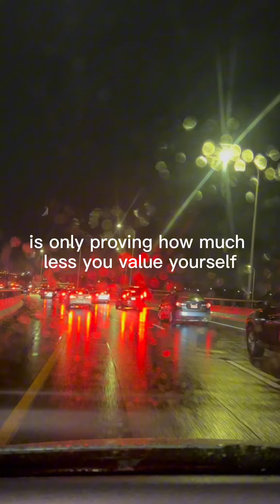Motivation Inspiration InnerMotivation InspirationalVideo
In this mind-blowing video titled "Unleashing Your Inner Motivation: The Ultimate Inspirational Video," we have curated the absolute best motivational moments to kick-start your journey towards success and fulfillment.

Get ready to be captivated by the powerful stories, thought-provoking quotes, and awe-inspiring footage that will ignite that fire within you. Whether you're feeling down, lacking motivation, or simply looking for that extra push, our video is tailored to revive your spirits and propel you towards greatness.

Our carefully selected content showcases real-life examples of individuals who have overcome seemingly insurmountable obstacles, leading to incredible achievements. Witness their unwavering determination, resilience, and the unwavering belief in themselves, which will surely leave you inspired and motivated to embark on your own extraordinary path.

Through this video, we aim to provide you with a clear roadmap to unleash the inner motivation that resides within each of us. We believe that deep inside, everyone possesses untapped potential, waiting to be awakened. It's time to break free from self-doubt, fear, and limitations, and discover the immense power you hold within yourself.

Join us on this transformative journey as we guide you through powerful motivational speeches, empowering music, and breathtaking visuals that will stir your soul and energize your mind. Our video is not only packed with life-changing messages but also enriched with valuable tips and techniques empowering you to take charge of your destiny.

At our channel, we are committed to helping you unlock your true potential and achieve the success and happiness you deserve. With this remarkable video, we aim to be your go-to source for motivation, regularly inspiring and empowering you to reach new heights.

So, if you're ready to dive into a world of motivation, inspiration, and personal growth, hit the play button and embark on a life-transforming experience with "Unleashing Your Inner Motivation: The Ultimate Inspirational Video." Get ready to be motivated, uplifted, and empowered like never before!

Remember, the power to change your life is within your grasp.